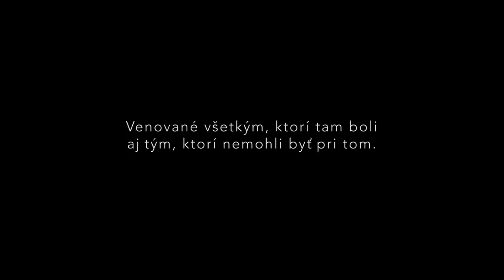PREßBURGER KLEZMER BAND - Vigndik a fremd kind (BALADEN)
from new released CD "Baladen" (Real Music House & Slovak Klezmer Association, 2018)

video clip directed and edited by Braňo Špaček (2018)

Vigndik a fremd kind
(trad. / trad., arr. Samo Alexander)

Zolst azoy lebn un zayn gezint
Vi ikh vel dir zitsn un vign’s kind.
Ref.:
Ay-lyu-lyu, sha-sha-sha,
Dayn mameshi’z gegangen in mark arayn.
Ay-lyu-lyu, shlof mayn kind,
Di mameshi vet kumen gikh un g’shvind.

Zolst azoy lebn, s’geyt mir derinen!
Dayn mameshi’z gegangen in mark arayn fardinen.
Ref.

Andere meydelekh tantsen un shpringen
Un ikh muz’n kind vign un zingen.
Ref.

Andere meydelekh tsukerlekh nashn
Un ikh muz’n kind vindelekh vashn.
Ref.

Pri hojdaní cudzieho dieťaťa
(prebásnil Ján Štrasser)

Ži si dobre, toľko zdravia musíš mať,
koľko ja tu musím dieťa kolísať.

Ref.:
Hajaj, búvaj, sladko spi,
na trh išla tvoja mama.
Hajaj, búvaj, dieťatko,
mamička sa vráti zakrátko.

Ži si dobre, hoci nie je fér tak žiť
mamička šla na trh niečo zarobiť.
Ref.

Moje kamarátky skáču, tancujú,
ja musím hojdať dieťa, piesne spievať mu!
Ref.

Moje kamarátky môžu cukríky si dať,
ja tu musím trčať, detské plienky prať!
Ref.

Rocking someone else’s child
(English translation by Jerry Silverman)

You can’t imagine, it drives me wild,
To sit here all day and rock this child.
Chorus:
Hush-a-bye, don’t you cry!
Your mama she has gone out, some food to buy.
Hush-a-bye, sleep my child;
Your mama will return in just a while.

I can’t take it, it’s just not fair -
Your mother has gone off to work somewhere.
Chorus

Other young girls dance and play,
While here by the craddle I must stay.
Chorus

Other young girls candies are noshing,
And I’ve got a pile of diapers for washing.
Chorus